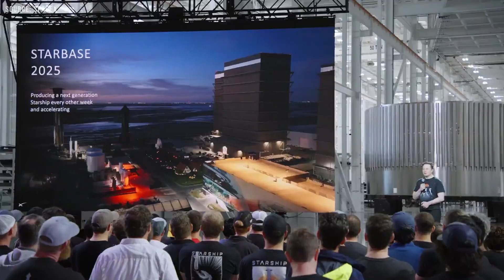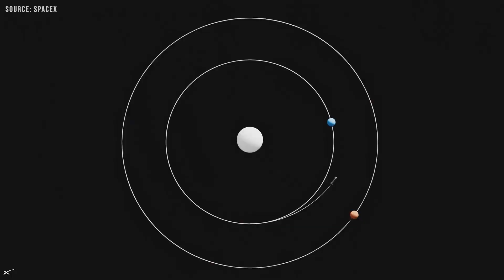SpaceX Found Brilliant Solution for Starship Point-to-Point mission!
Many people are already aware that the U.S. military has a strong interest in SpaceX’s Starship, especially its potential for point-to-point payload delivery. Recently, the Department of the Air Force and SpaceX took a major step forward in that vision.
Here’s the story. On June 6, the Department of the Air Force released the Draft Environmental Impact Statement (EIS) for Starship-Super Heavy launches from Space Launch Complex 37 (SLC-37). This document reveals that SpaceX plans to build a new Starship launch site at this historic location.
According to the EIS, SpaceX is proposing up to 76 Starship launches per year from SLC-37, along with up to 152 landings. These would include 76 landings of the Super Heavy booster, which would return minutes after launch, and another 76 landings of the Starship upper stage, which could return hours, days, or even years after its mission, depending on where it travels. Half of the launches are expected to occur at night. Some of the landings, particularly for early missions, may still take place offshore using drone ships, similar to current Falcon 9 operations.
So, what does this have to do with the Starship point-to-point program?
Well, Let me explain.
The Department of the Air Force owns the property at Space Launch Complex 37, most recently utilized by United Launch Alliance for launches of the Delta IV Heavy. The site was deactivated following the final Delta IV Heavy launch in 2024. According to the Draft Environmental Impact Statement, the Proposed Action aims to advance U.S. space capabilities by establishing launch and landing infrastructure to support national security space missions, consistent with U.S. policy objectives.
While SpaceX currently operates two Starship launch pads at its private Starbase facility in Texas, none are located within a military installation capable of supporting high-cadence national security launch operations. Moreover, Starbase lacks the proximity to military ranges and operational infrastructure that a site like SLC-37 can offer. Alternatives, such as the Starship launch pad under construction at Launch Complex 39A at Kennedy Space Center, are closer to military ranges but are not expected to support the desired cadence of up to 76 launches per year.
SpaceX currently conducts national security missions under the National Security Space Launch (NSSL) contract using its Falcon 9 and Falcon Heavy rockets. However, Starship is expected to be offered for future phases of this program. As I said, the U.S. Air Force has shown strong interest in the capabilities of Starship and has already awarded SpaceX a contract to study its potential for high-speed point-to-point cargo transportation.
This concept, which involves using orbital-class vehicles to deliver cargo or personnel across the globe in under an hour, has long been a goal in the aerospace sector. Starship is uniquely suited for this mission. Designed to achieve orbital velocity, it avoids the constraints of atmospheric flight, enabling rapid global transport unaffected by weather or airspace congestion. After reaching orbit, the Starship can coast at high speed before re-entering the atmosphere and landing at a distant destination.